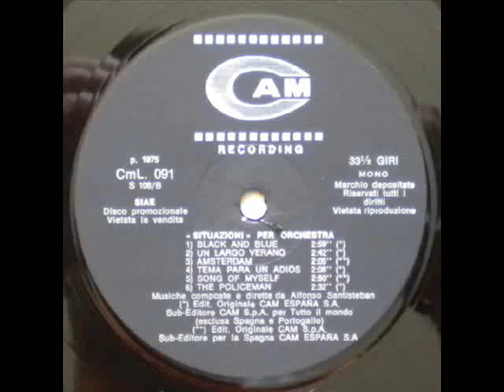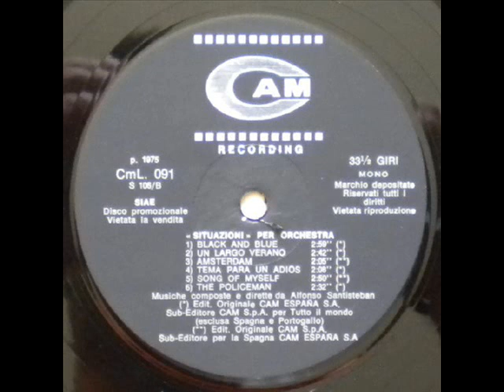Alfonso Santisteban - Amsterdam